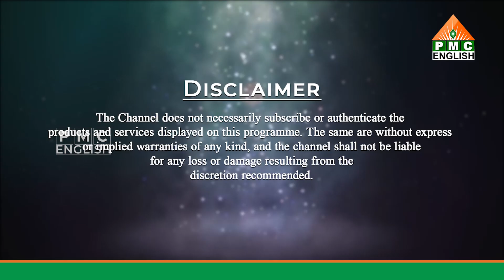Love, Service & Combination of Meditation are PSSM Teachings | Patriji's Daily Wisdom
Become a combination of Love + Service + Meditation.
PSSM is the combination of Jesus (Love) + Gandhi (Service) + Buddha (Meditation).